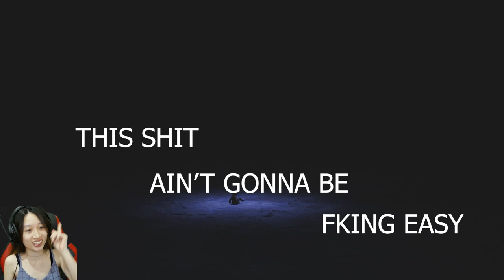THE END OF ANOTHER NIGHTMARE | Little Nightmares 2 | Ending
In this episode, I ran into little Six and she enormous like, girl ain't playing so I have to save her from the demise.